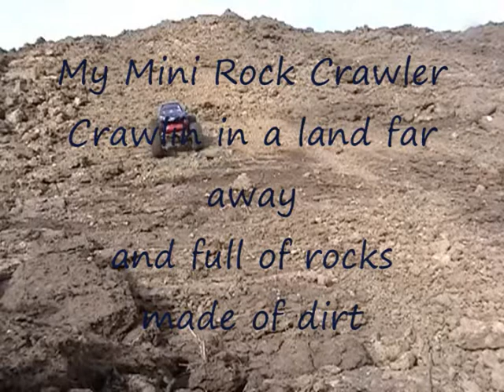Stock MRC 2009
Pretty much stock MRC when I first got it a couple of years ago.  Worked it on some dirt piles from level a pad for me to drill on. One of the first videoiing I did.